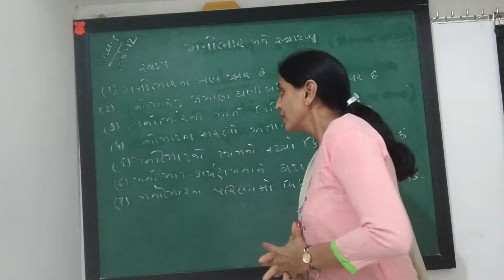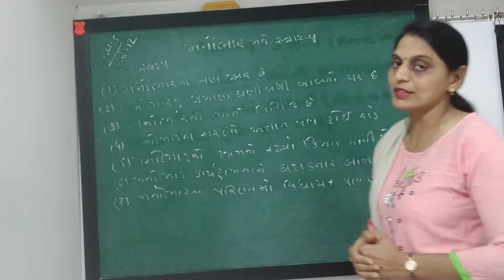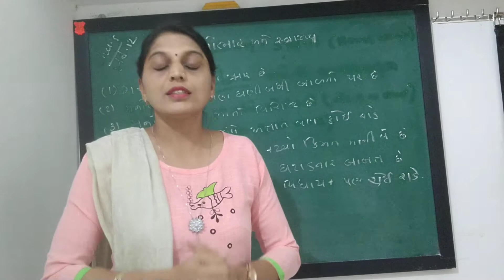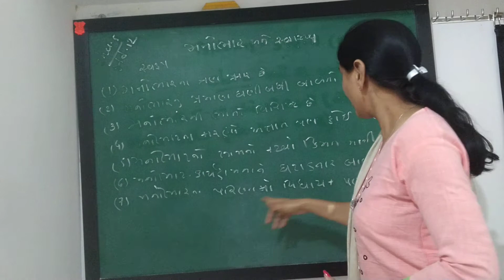Psychology STD 12 chapter 5 (part-2)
Sheth h h shirolawala highschool bodeli